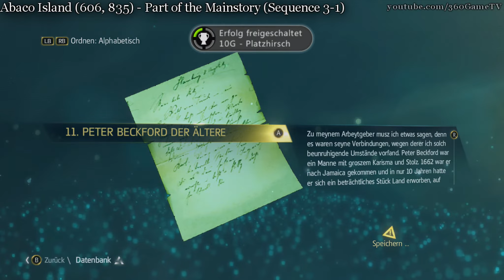Assassin's Creed 4 Black Flag - Owned - Platzhirsch - Achievement - Trophy Guide - HD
Assassin's Creed 4 Black Flag - Owned - Platzhirsch - Achievement - Trophy Guide

Hier seht ihr den Erfolg bzw die Trophäe "Platzhirsch" aus dem Spiel "Assassin's Creed 4 Black Flag"

Ihr müsst auf einer Insel bzw in einer Stadt alle Aktivitäten beenden was nichts anderes heißt als Collectibles zu sammeln. Die Insel Abaco Island hat nur 6 Stück davon und bietet sich somit idealerweise dafür an. Ihr kommt an der Insel in der Hauptstory vorbei, genauer gesagt in Sequenz 3-1. Natürlich könnt ihr auch noch später manuell zu der Insel hinreisen.

Achievement / Trophy:

Owned
Complete every activity in a single location.

Erfolg / Trophäe:

Platzhirsch
An einem Ort alle verfügbaren Aktivitäten beenden.